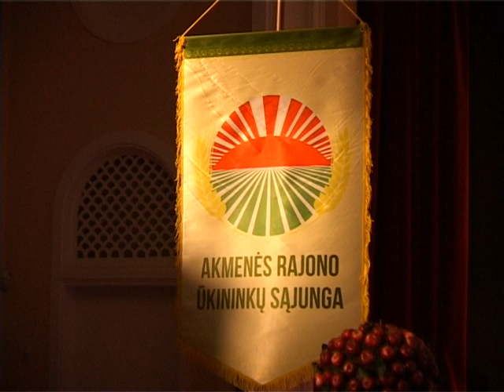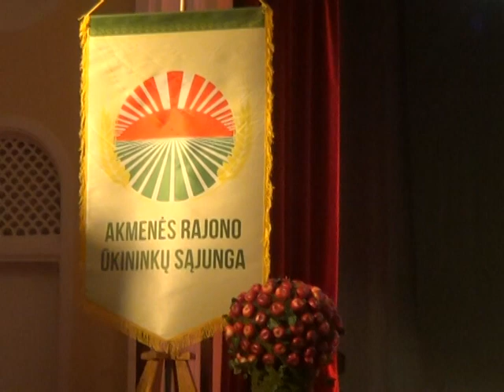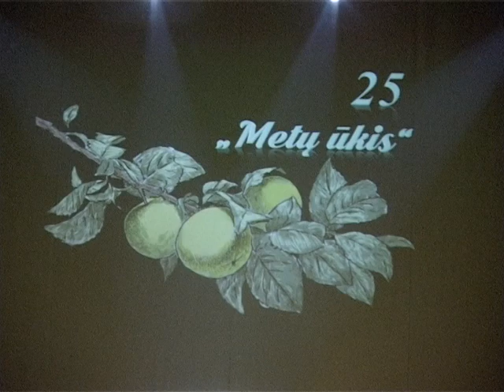„Metų ūkis 2018“ Akmenės rajone 2018 11 22